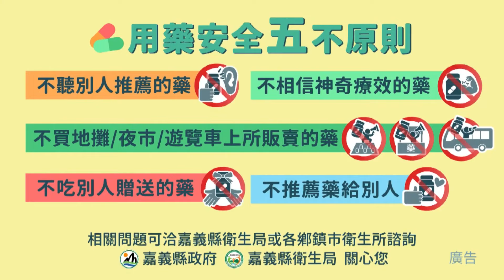世新新聞 新港鄉月眉村以油飯換成肉粽邀請村民一起過端午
113年6月10日 (一) 世新新聞

新港鄉月眉村以油飯換成肉粽邀請村民一起過端午

日前月眉社區舉辦端午節的活動，在現場用油飯取代肉粽，嘉義縣議員 黃啟豪以及新港鄉的代表們都到月眉村與村長及村民一起慶祝端午節，並現場品嘗了油飯的美味